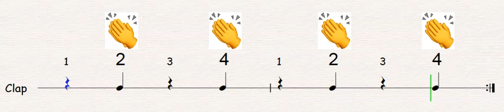count 2 4